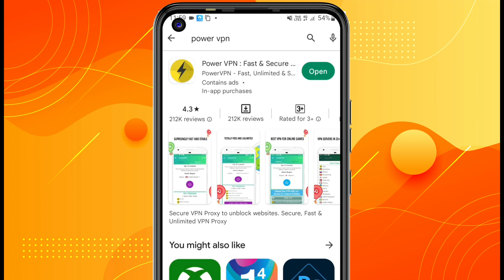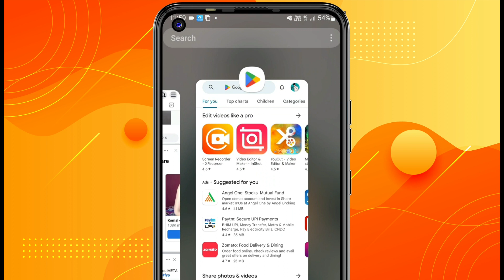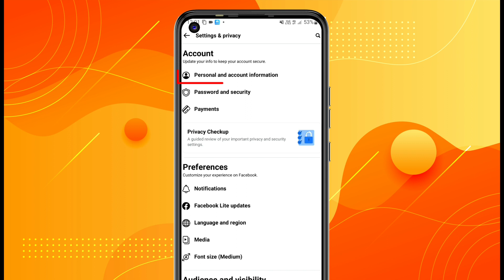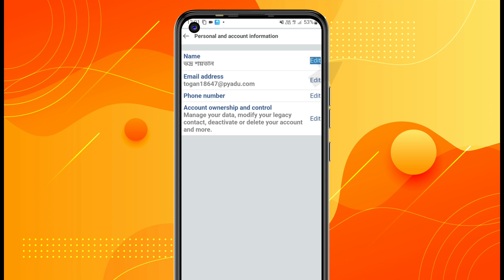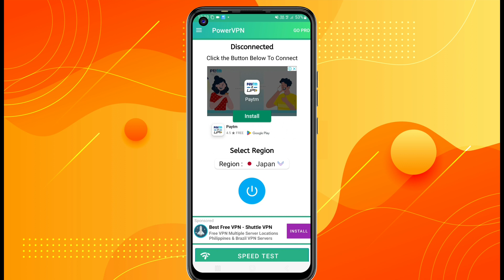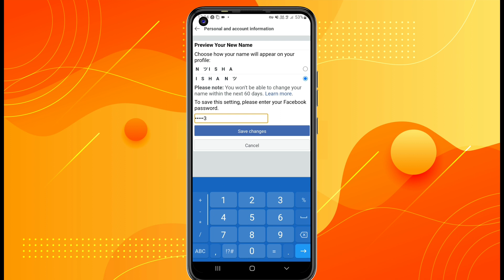how to make stylish name in facebook - facebook stylish name kivabe korbo - ফেসবুকে স্টাইলিশ নাম এড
In this video you will see how to give stylish name to your Facebook account,how to make stylish name in facebook - facebook stylish name kivabe korbo.

এই জাপানি সিম্বলগুলো কপি করুনঃ 👇👇

👤 Japanse Space (　)

👤 Smile symbol : ツ

এখান থেকে কপি করতে না পারলে, আমাদের ফেসবুক Page এ Message করুন।

ফেসবুক স্টাইলিশ করব কিভাবে,কিভাবে স্টাইলিশ নাম দিয়ে ফেসবুক আইডি খুলবো,ফেসবুক স্টাইলিশ নাম,ফেসবুক স্টাইলিশ নাম চেঞ্জ,ফেসবুক স্টাইলিশ নাম 2023,ফেসবুকে স্টাইলিশ নাম লেখার পদ্ধতি 2023,ফেসবুকে স্টাইলিশ নাম কিভাবে বসাবো,